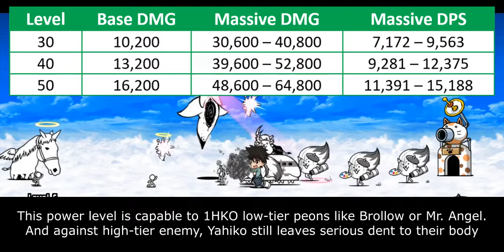The Battle Cats - Enter Li'l Kaoru & Li'l Yahiko!! (Rurouni Kenshin Collabs)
Table of Content:
00:00 - Unit Intro
00:52 - Li'l Kaoru Review
02:27 - Li'l Yahiko Review
04:37 - Cat Library Entry

The NPC characters on Kenshin. During Season 1, they don't involve much in the story, mostly being morality pets to Kenshin and others. During Season 2, they involve on one major battle. But Season 3 give them different treatment with Kaoru returns being NPC and Yahiko takes more active roles in the battle.

Either way, there is pretty strong possibility that they will get their True Form. But that won't happen until we reach Season 3. Yahiko doesn't develop his sword technique until that. And PONOS might use epilogue design for Kaoru TF

Relevant Rurouni Kenshin Video:
- Rurouni Kenshin Ranking Dojo: TBA